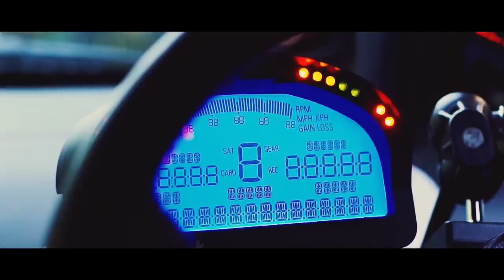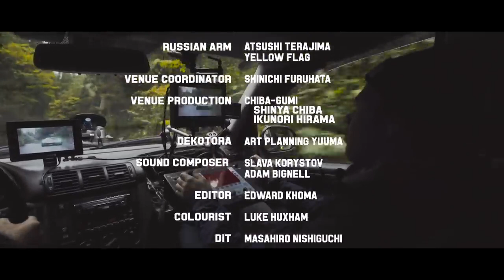Lamborghini v. s mustang